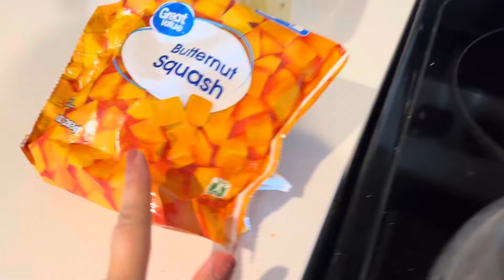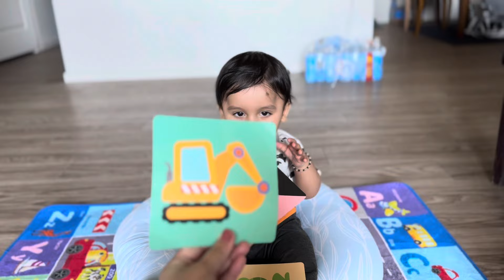Baby food recipes for 6+ months| Activities for kids